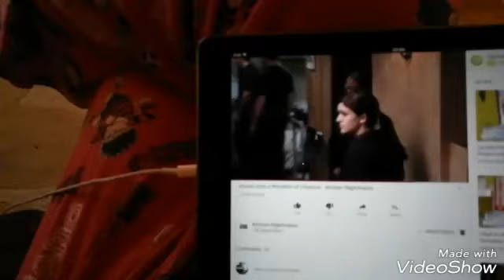Busy day yesterday walking dogs